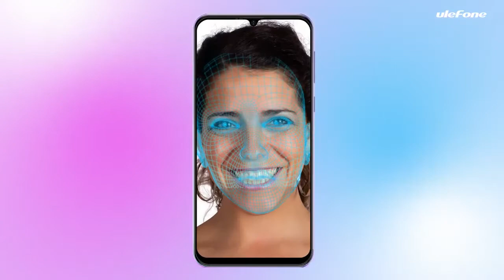Introducing the Ulefone Note 6 Avant grade Style, Love at First Sight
Компанія Ulefone, відомий виробник не вбиваних смартфонів, представила новий телефон під назвою Ulefone Note 6. Ulefone Note 6 отримав корпус товщиною всього 8,5 мм і масою 155 г. Не можна сказати, що Ulefone Note 6 повністю скопіював дизайн камери Xiaomi Mi 11, проте схожість точно простежується.